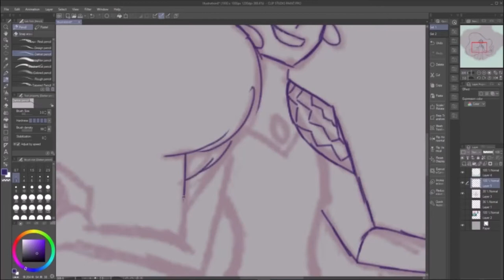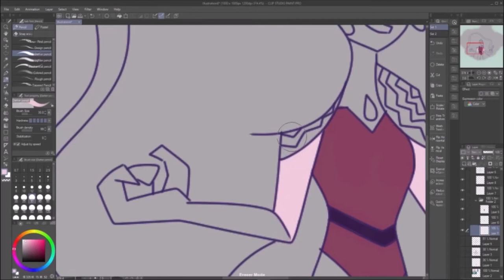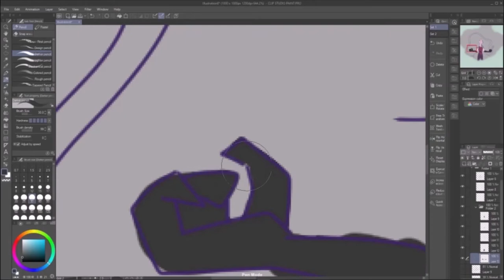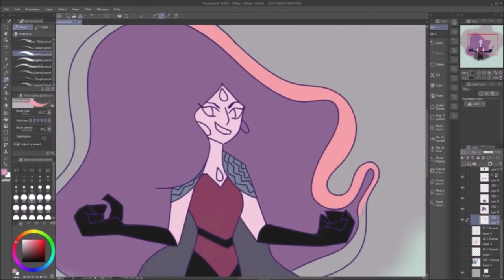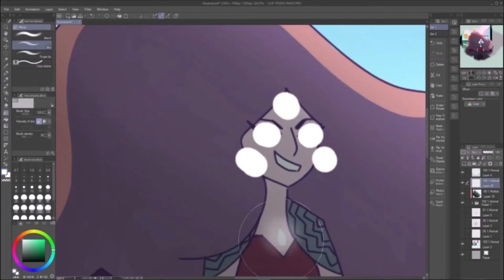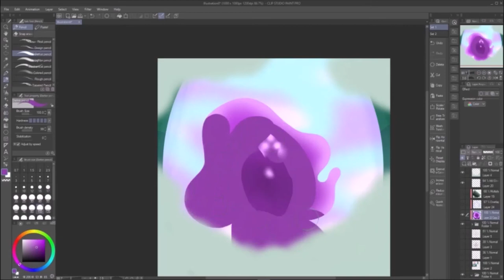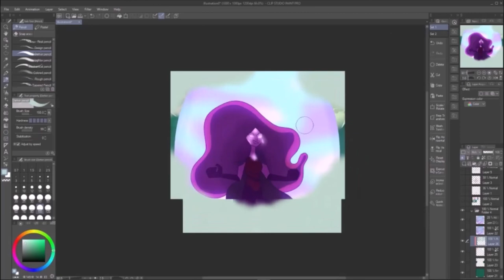Evil Angella SPOP speedpaint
Did this a while ago.
This picture is based off of the picture of Angella the Horde show at the beginning of the first episode.